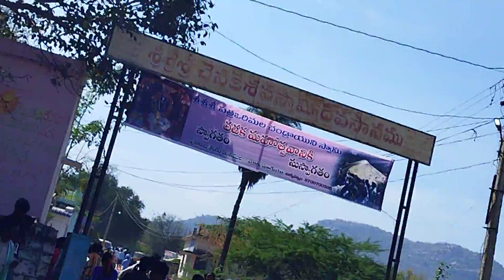చండాుయుని గుట్ట, చండాుయుని స్వామి తడక మహోత్సవంtravelvlog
చంద్రాయన్ పల్లి చంద్రాయన స్వామి తడక మహోత్సవం